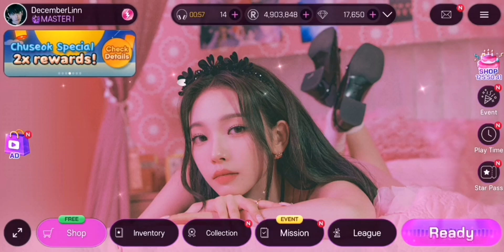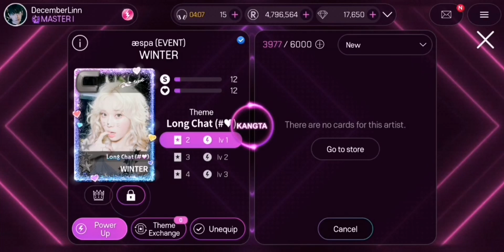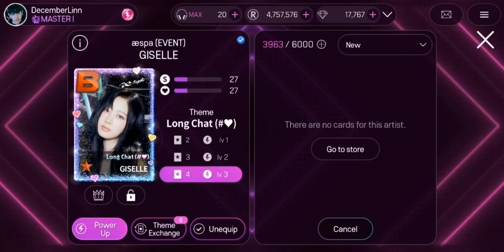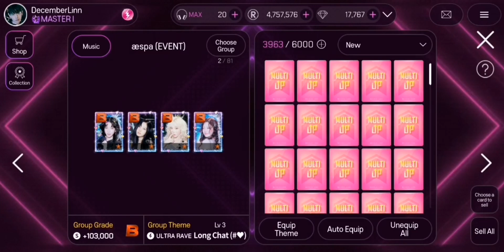Superstar SMTOWN | Completed aespa 'Long Chat #❤️' Limited Theme 💌